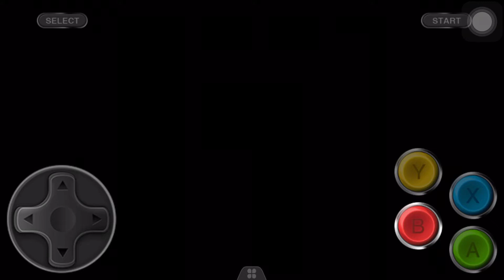how to get 100 lives on super mario bros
Good Day everyone today I will show you how to get 100 lives on Super Mario Bros.

This is OLD but Gold.
YES!

We can get 100 Lives on Super Mario Bros in the the WORLD 3-1 stage just look for the turtle near to castle. just leave the first turtle and the second turtle just hit 1 then Jump fast until it comes 1up. hope you enjoy watching my video.

Special thanks to Zeño